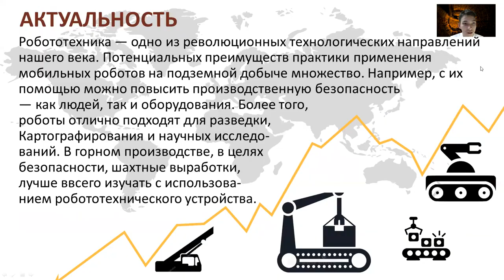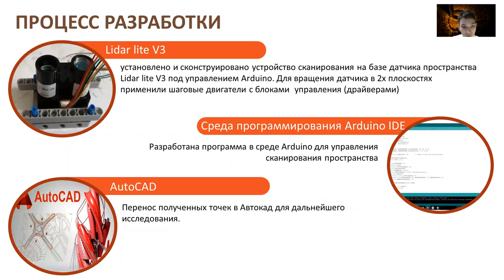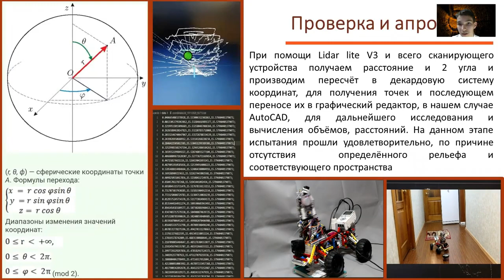Евгений Гафаров - 5.3 Робототехника /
Тема: Мобильный программно-аппаратный комплекс для работы в сложных и трудно доступных местах

Руководитель: Николаев Михаил Николаевич, Давыдов Денис Михайлович

Школа: МБОУ "Политехнический лицей", МАУ ДО "ЦДО" г. Мирный